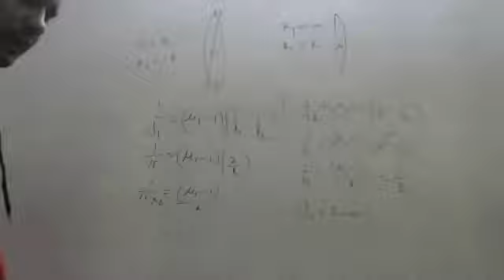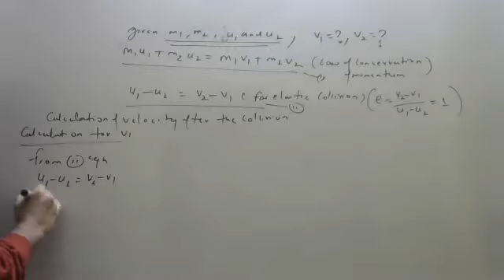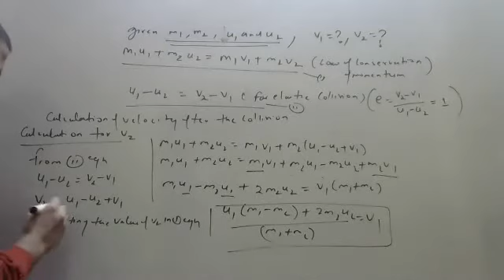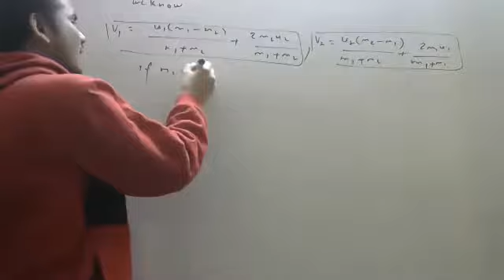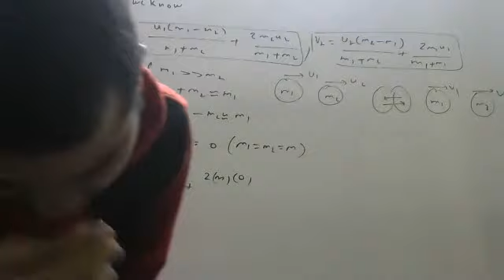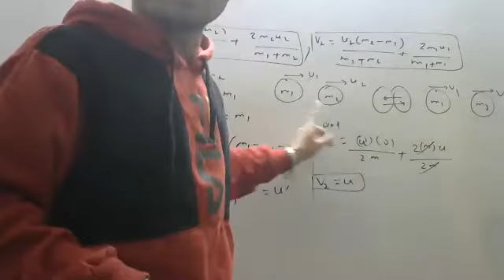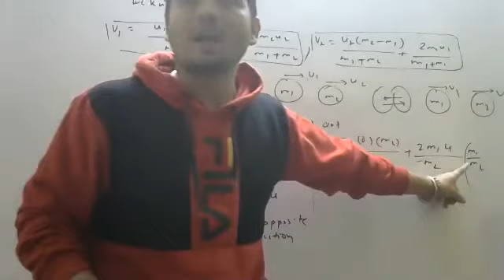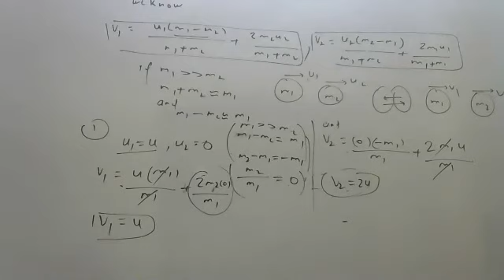special caes of collision[1pm](10th video